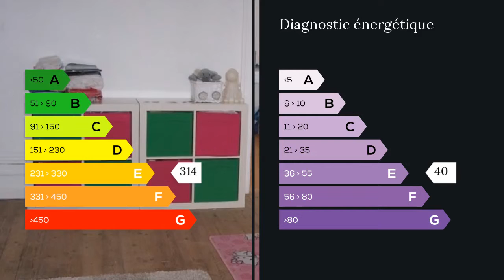A vendre - Maison/villa - Bohain en Vermandois (02110) - 10 pièces - 440m²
Située à Beaurevoir à 10mn de Bohain-en-Vermandois ou Caudry, superbe propriété de 10 pièces de environ 440M2 habitables sur 4,4 hectares de terrain clos et arboré. Elle comprend au rdc: grande cuisine de 27M2, belle salle à manger, spacieux séjour, beau bureau, débarras ou dressing, toilettes. Au 1er étage: 4 chambres lumineuses, 1 suite parentale avec salle de bain et toilettes, dressing, 1 salle d'eau avec toilettes. Combles entièrement aménageables. Cave compartimentée avec chaufferie. De nombreuses dépendances d'environ 1300M2. Idéale pensions de chevaux et élevage canin. M. Philippe BONNARDEL 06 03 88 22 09 / 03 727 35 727 poste 9112 Agent commercial indépendant du réseau national clairimmo Maxihome N° RSAC : 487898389 FCI - Ville du greffe : RSAC SAINT QUENTIN